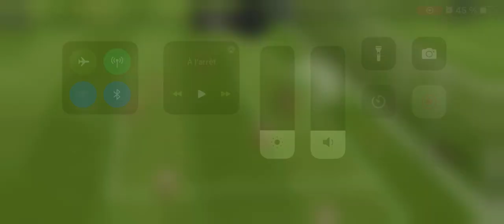Je joue à FIFA 24.5